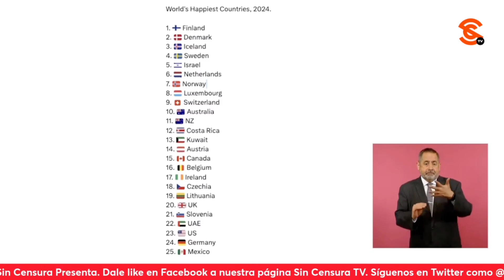AMLO HABLA DE ESOS PERSONAJES QUE TRANSITAN DE IZQUIERDA A ULTRADERECHA COMO CASTAÑEDA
La corresponsal de Contralínea Nancy Flores le preguntó a López Obrador su opinión sobre esos personajes que transitan de la izquierda a la ultraderecha como Jorge Castañeda quien hizo un llamado a una gu4rr4 sucia, pero “sucia enserio”, en su contra. El presidente dijo que eso es muy frecuente en la historia, que hay muchos casos de gente que simpatiza con los movimientos sociales y luego se vuelven conservadores, y conservadores que se vuelven progresistas. Comentó que él considera que los conversos son más radicales y extremistas pues no dejan de tener un problema de conciencia, pero que en todo caso el problema es cuando incurren en calumnias, pues eso no solo está mal en Castañeda, sino en cualquier persona, tenga el antecedente que tenga. Cuestionó que si uno se declara demócrata, pues cómo se va a manchar la vida pública con calumnias